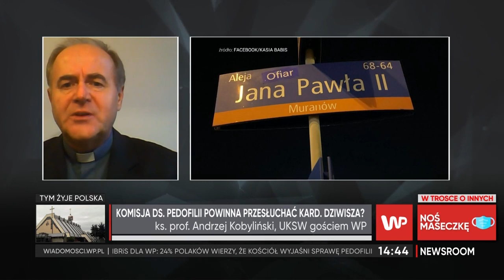Co dalej po "Don Stanislao"? Niejasna sprawa kardynała Dziwisza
Ksiądz prof. Andrzej Kobyliński z UKSW odpowiadał na pytania dotyczące afer pedofilskich w polskim kościele. Czy komisja zajmie się rzetelnie wyjaśnieniem tych strasznych historii? Ksiądz profesor mówił również o sprawie kardynała Stanisława Dziwisza. Wyemitowany niedawno reportaż "Don Stanislao" o niejasnej działalności kardynała, wywołał głębokie poruszenie w środowisku kościoła w Polsce.